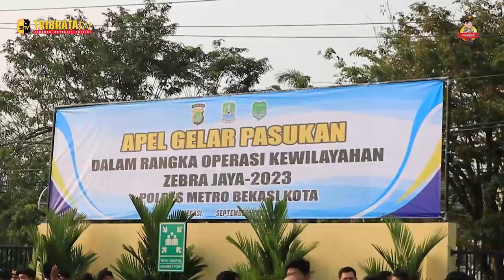APEL GELAR PASUKAN, OPERASI ZEBRA JAYA 2023 KOTA BEKASI HINGGA 1 OKTOBER 2023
Polres Metro Bekasi Kota menggelar Apel pasukan gabungan dalam Rangka Operasi Kewilayahan Zebra Jaya 2023 yang dipimpin Wakapolres AKBP Dhany Aryanda, bertempat di lapangan Apel Mapolres Metro Bekasi Kota.

Sebanyak 208 personil yang mengikuti apel, terdiri dari Polres Metro Bekasi Kota, TNI, Sub Denpom, Sub Garnisun, Dishub, Satpol PP dan Dinas Kesehatan.

Wakapolres Metro Bekasi Kota AKBP Dhany Aryanda membacakan amanat tertulis Kapolda Metro Jaya terkait digelarnya Operasi Jaya 2023 serentak di Polda Metro Jaya dan Polres Jajaran Polda Metro Jaya.

Polres Metro Bekasi Kota menggelar operasi Zebra Jaya 2023 yang terhitung mulai tanggal 18 September 2023 sampai 1 Oktober 2023.

JOURNALIST : IQBAL
EDITOR : IQBAL